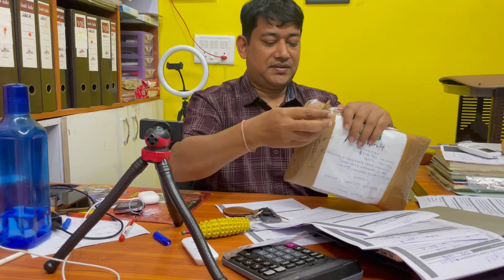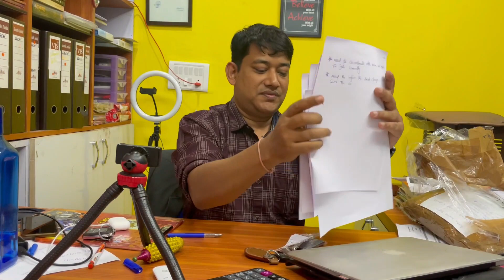Gift from Kashmir by...Watch it...